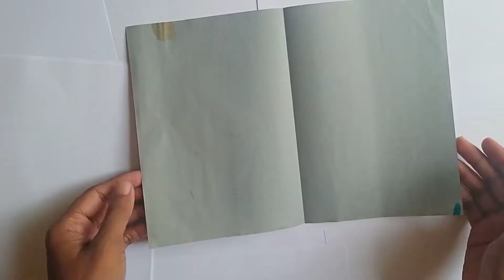it can fly like BIRD | How to make a flying paper Batman Plane